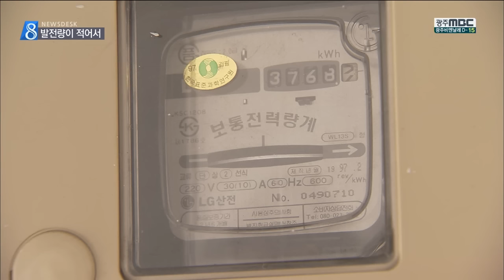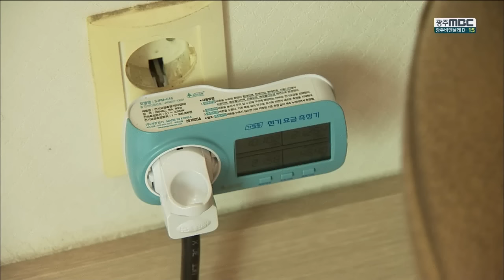[뉴스데스크]아파트 태양광, 인기 저조한 이유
(앵커)
요즘같은 폭염에다 누진제 논란이 가세하면서 한전을 거치지 않고 전기를 만들 수 있는 태양광에 관심갖는 시민들이 많습니다.

광주시가 가정에 설치비를 지원해주는 태양광사업이 있는데 생각만큼 인기를 끌지 못하고 있습니다.

어떤 사연일까요? 김철원 기자입니다.

(기자)

전기요금 걱정에 지난해부터 에어컨 없이 여름을 나고 있는 원천수씨.

이달초 광주시 지원을 받아 아파트 베란다에 250와트짜리 미니 태양광 발전기를 달았습니다.

한푼이라도 요금을 아낄 수 있을까 해서입니다.

(인터뷰)원천수/태양광 발전기 설치 주민
"조금이라도 전기가 생산이 되고 있어서 가전제품에 사용되니까 그런 데 도움이 된다고 생각합니다."

광주시는 아파트 발코니에 태양광 전지를 달아 전기를 생산하는 가정에 설치비의 절반 이상을 지원하고 있습니다.

이런 식으로 생산된 전기는 한달 20~30킬로와트 정도로 김치 냉장고 한 대를 한 달 가량 가동할 수 있는 수준입니다.

(인터뷰)이재원/태양광설비업체 부장
"가장 가까운 가전제품으로 (태양광) 전기를 바로 사용할 수가 있습니다. 집에 계량기 수치가 올라가잖습니까? (태양광 전기를 사용하면) 계량기 자체를 덜 돌아가게 하는 효과가 있습니다."

친환경에너지 확산을 위한 윤장현 시장의 공약사업으로 시작됐지만, 생각만큼 가입자가 많지 않습니다.

올해 250세대를 목표로 했지만 지금까지 설치한 가구는 50세대에 불과합니다.

한 달 내내 돌려 얻은 태양광 전기가 요즘 같은 폭염에는 이틀치 정도밖에 되지 않을 정도로 발전양이 적기 때문입니다.

"너무나 적은 용량이다 보니까 피부에 와닿지 않고 그렇게 크게 도움이 되지 않는다고 생각합니다."

쓰지 못한 사업비 용처를 고민중인 광주시는 저소득층 보급을 검토하고 있습니다.

(인터뷰)박준열/광주시 신재생에너지담당
"수요가 폭발적으로 늘어난다고 볼 수가 없기 때문에 LH라든가 광주 도시공사 이런 기관들과 협력해서 저소득층 아파트에 무상 설치하는 방안을 논의하고 있습니다."

환경도 살리고 가정경제에 실질적 보탬을 준다는 사업 취지를 살리기 위해서는 지원책을 보다 현실화하는 게 필요해 보입니다.

영상취재 박재욱
C.G      오청미

           ◀ＡＮＣ▶
           ◀ＥＮＤ▶
           ◀ＶＣＲ▶